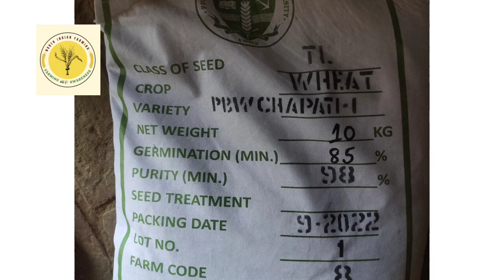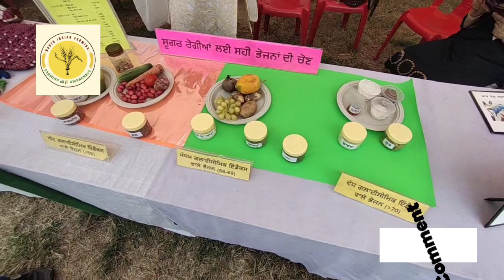ਕਿਸਾਨ ਮੇਲਿਆਂ ਵਿਚ ਕਣਕ ਦਾ ਨਵਾਂ ਬੀਜ ਕਿੰਨਾ ਤੇ ਕੀ ਰੇਟ ਮਿਲ ਰਿਹਾ !P.A.U kisan mela 2022